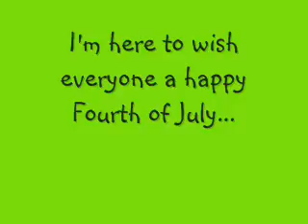+Happy Birthday, Rach+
Happy birthday to youuuu
I don't know Pam's numberrrrrr...
...SO I GUESS YOUTUBE WILL DO :D!

Happy Birthday, Rachel! I miss you -hugs-.

And Happy 4th of July to everyone else, too!

I DON'T OWN KINGDOM HEARTS! If I did, Organization XIII would still be alive and would be having tea parties with the Akatsuki and Riku would be shirtless.
Forever.
:3